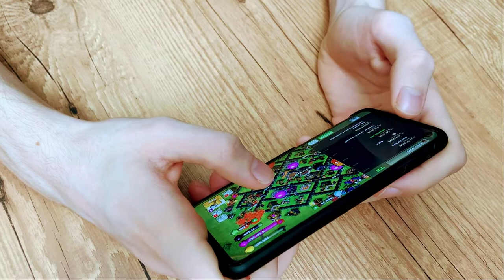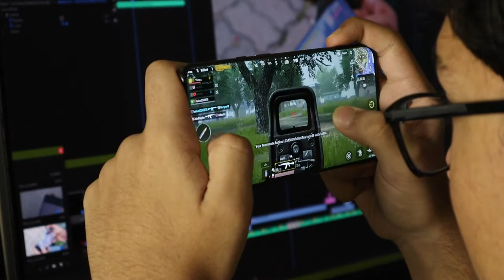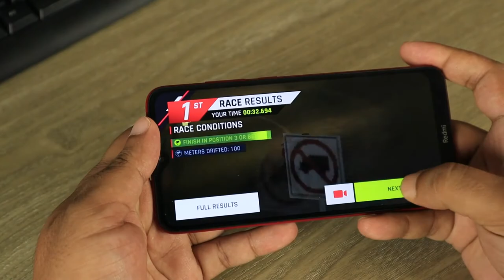MOBILE GAMING / FREE NO COPY RIGHT VIDEO / FREE STOCK VIDEO / FREE VLOG VIDEO / FREE DOWNLOAD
100% FREE NO COPY RIGHT VIDEO
STOCK VIDEO - Free commercial use! No Copyright! No Credits Required!

0:00   - Video1
0:24   - Video2
0:36  - Video3
1:40  - Video4
2:22  - Video5